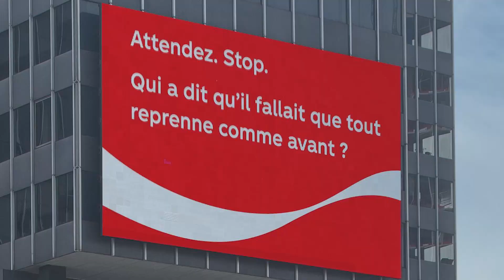Creating the future of Media.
🎯Our goal? Creating the future of Media.
🔮How? By transforming the world's oldest advertising medium and constantly pushing the boundaries of creativity